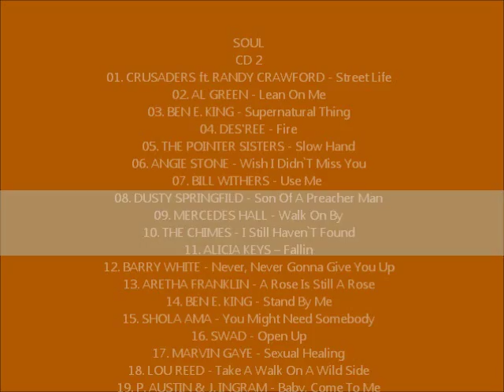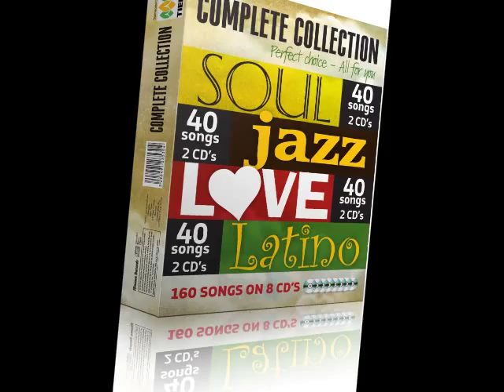ANTENA 5 NEW CD - COMPLETE COLLECTION.wmv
COMPLETE COLLECTION - 8 cd's, 160 songs
40 songs SOUL on 2 cd's/ 40 songs JAZZ on 2 cd's
40 songs LOVE on 2 cd's/ 40 songs LATINO on 2 cd's